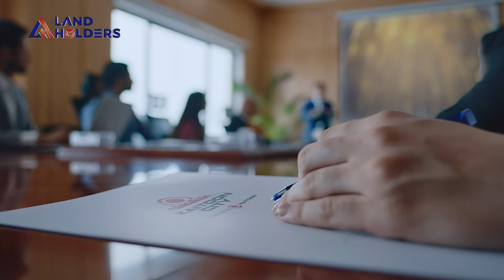Zaitoon City | Canal Road Lahore | New Deal | Tulip Overseas Block | Jasmine Block | 3, 5, & 7 Marla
Zaitoon City Lahore is an emerging housing society in Lahore that is approved from LDA. It is ideally situated at Sundar Road, Lahore. In particular, Zaitoon City Lahore is a Phase 4 of New Lahore City. The phase 1 and Phase 2 of new Lahore city is completely developed. The cycle of life is going on at the full swing. Meanwhile, the phase 3 is under development.

Tulip Overseas Block
Plot: 3, 5, & 7 Marla

Booking:
3 Marla: 225,000 PKR
5 Marla: 375,000 PKR
7 Marla: 480,000 PKR

Jasmine Block
Plot: 1 Kanal

Booking:
1 Kanal: 1,250,000 PKR

Amenities and Features:

‣ International Standard Central Park
‣ Pakistan's First Feris Wheel
‣ Wide Roads and 100 ft. main Boulevard.
‣ 24/7 Security as well as CCTV Cameras
‣ Street Lights as well as Green Belts.
‣ The eye-catching wide main entrance of the society.
‣ For quality education, there are Schools as well as Colleges.
‣ Parks for children as well as green landscapes
‣ Healthcare facilities available 24/7.
‣ Branded Shops as well as Malls
‣ Gym facilities and sports as well
‣ Mosques in every block
‣ Community Centre
‣ Trained Maintenance Staff
‣ Maintain sewerage system.
‣ Water, Electricity as well as Gas Supply
‣ Restaurants as well as Hotels
‣ Clean as well as Fresh Environment
‣ Affordable Prices as well as Installments Options
‣ Residential as well as Commercial Plots Available
‣ Beautiful as well as Peaceful Place

Land Holders Real Estate and Builders ® is the Name of Trust in Dynamic Real Estate Market for its Valued Client Base from Last 10 years.

We are offering you Secure Investment Opportunities in LDA Approved Housing Societies and Projects according your Return on Investment Needs.